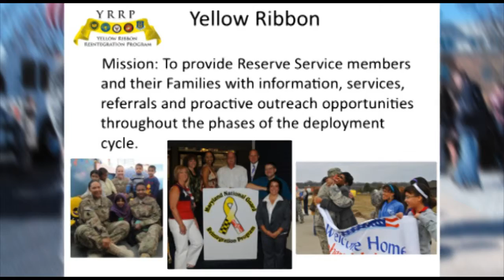Reintegration Yellow Ribbon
Capt. Jennifer Hahn, Joint Forces Headquarters Yellow Ribbon OIC, speaks about the deployment cycle and the services available to Soldiers and their families.